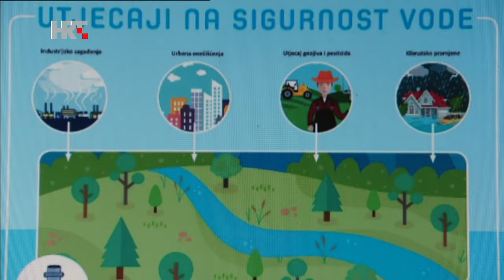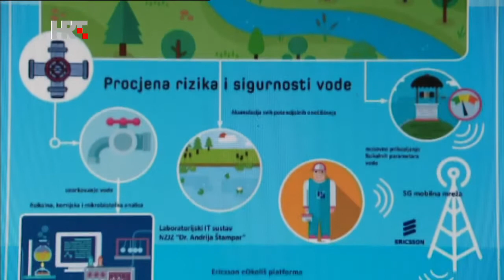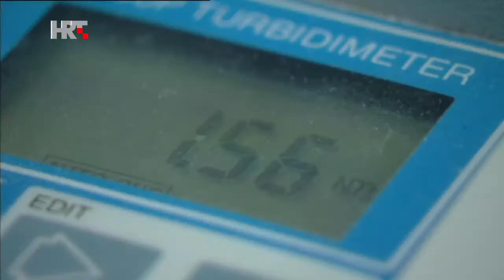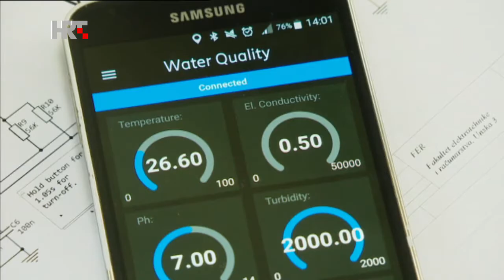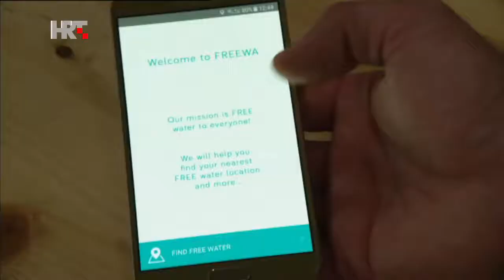EKO ZONA PRILOG WATERQ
U prilogu je opisan projekt Water Q kojim se želi dokazati primjenjivost  tehnologije interneta stvari, odnosno povezivanja stvari, ljudi i svih živih bića u području zaštite okoliša. Bolje rečeno uz  primjenu novih tehnologija nekoliko ustanova i tvrtki –Ericsson Nikola Tesla, NZJZ „Andrija Štampar“, FER u Zagrebu i tvrtka Freewa bavit će se utjecajem vode na zdravlje ljudi i otkrivanjem potencijalnih rizika. Ujedno će s pomoću mobilne i internetske aplikacije građani  moći otkriti najbliži izvor pitke vode.